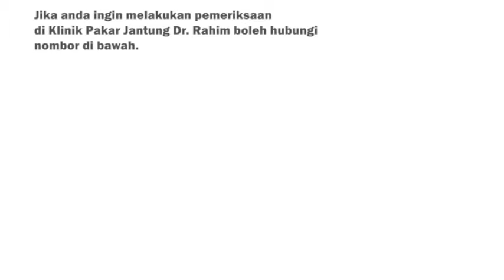SELALU SAKIT DADA!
Pesakit yang berasal dari Rembau, Negeri Sembilan, selalu merasa sakit dada dan sesak nafas membuat keputusan untuk datang ke Alor Setar, Kedah, bagi melakukan pemeriksaan jantung di Klinik Pakar Jantung Dr. Rahim.